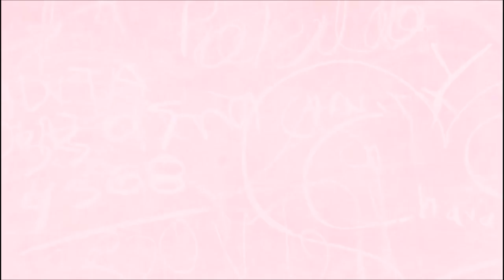HAUL Primark ➳ Pleins de mignonneries!